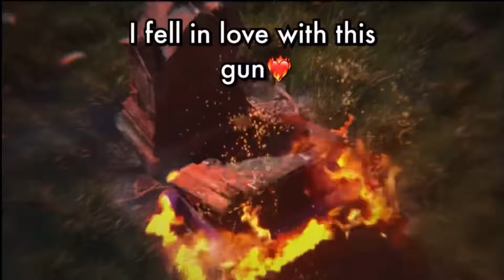Wow!!😍NEW (Sv.7) Halloween M4🎃SAMSUNG,A3,A5,A6,A7,J2,J5,J7,S5,S6,S7,59,A10@Panda.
Devıce: iPad Mini 5 / 64 GB

 Recorder: ios Recorder

 Edit: Luma Fusion

Headphone: G30

ipad mini 5 pubg sensitivity,
 ipad mini 5 pubg gyroscope ipad mini 5 pubg graphics settings,